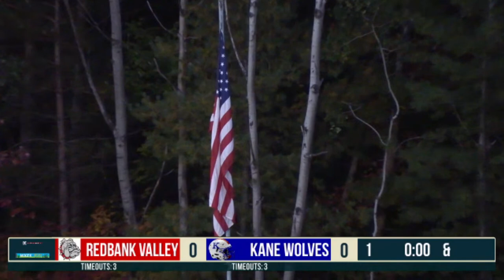KHS Varsity Football 10/7/22